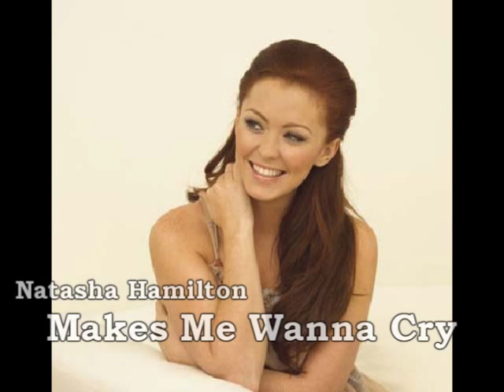Natasha Hamilton - Makes Me Wanna Cry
The pictures should suit the music. Bad quality recording, but good song.